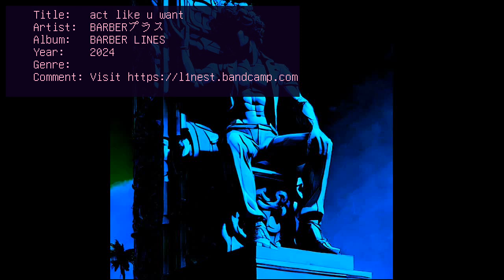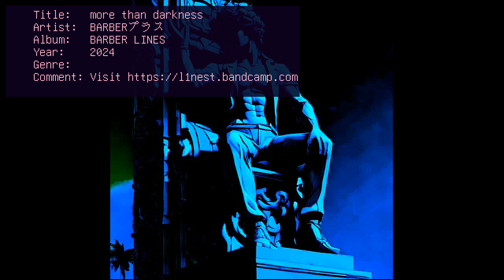BARBERプラス - BARBER LINES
00:00  starwave
03:25  cause i know
05:35  heavenly
08:26  the jazz
11:47  wonder of u
14:02  lonely
16:50  street of your dreams
19:30  plundered lullaby
22:24  in home
26:09  stone human
29:08  jazz god
32:38  good for u
35:30  act like u want
38:40  more than darkness